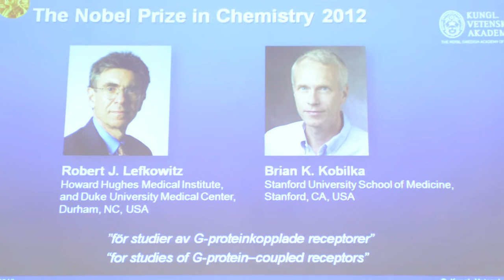Dois americanos ganham Nobel de Química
Dois americanos ganharam nesta quarta-feira o prêmio Nobel de Química de 2012. Robert Lefkowitz, do Instituto Médico Howard Hughes da Universidade de Duke, Brian Kobilka, da Universidade de Stanford, foram agraciados por seus estudos inovadores sobre os receptores acoplados às proteínas G, células que permitem ao homem adaptar-se ao seu entorno.